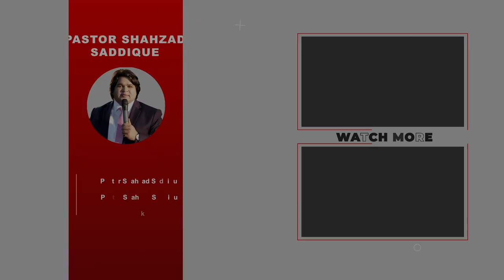Testimonies @ Friday Meeting Praise Television